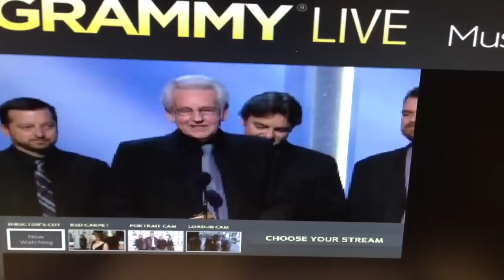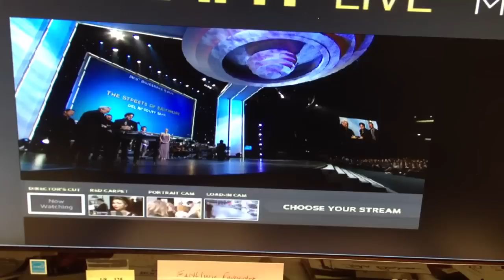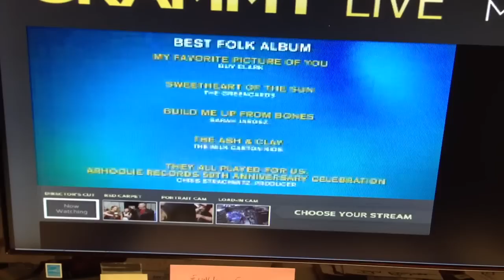The Del McCoury Band - GRAMMY WINNER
Del McCoury accepting the Grammy Award for the Best Bluegrass Album by THE DEL MCCOURY BAND for "Streets of Baltimore" !!!